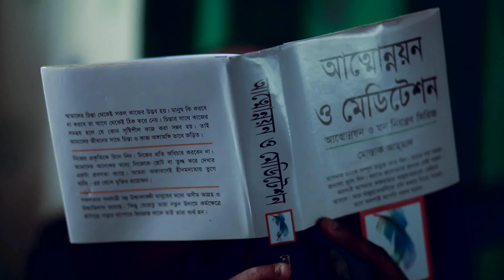Anger Story | Bangla Natok | Promotional | Jon Kabir | Rafiath Rashid Mithila | Full HD | 2014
Special Video Fiction "Anger Story" (Full Drama)
Story, Screenplay n' Direction : Mabrur Rashid Bannah
Executive Producer : Sayeduzzaman Talukder
Cinematographer : Nazmul Hasan
Edit & Color: Romjan Ali
Cast : Jon Kabir, Rafiath Rashid Mithila, Siam Ahmed, Masud Ali Khan